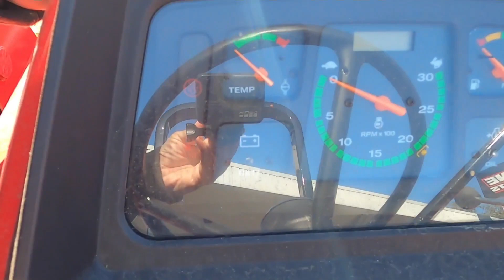New 2023 Mahindra 4500 Series 4550 4WD Tractor For Sale In Sumter, SC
Please visit Redline Powersports Sumter to view this 2023 Mahindra 4500 Series 4550 4WD for sale near Sumter, South Carolina.

Stock #: MFY7534

REDLINE POWERSPORTS SUMTER, SC
Address: 405 W Wesmark Blvd, Sumter, SC 29150

Description:
2023 Mahindra 4500 Series 4550 4WD
Mahindra 4500 series utility tractors are rugged and hardworking designed for light and medium-duty applications. Available in 2WD or 4WD, these practical, no-nonsense machines are designed to provide you with everything you need to get the job done. Available from 41 to 48 engine horsepower, and compatible with an extensive number of high-quality implements and attachments, you can easily configure this tractor to your liking so you can make the most of your workday.

About Us:
At Redline Powersports Sumter we are powersports enthusiasts, and we are excited to help you experience the fun and adventure that a quality Polaris®, Can-Am® or KYMCO vehicle can bring into your life! We are a powersports dealership serving the Sumter area, offering the best in new and pre-owned motorcycle and other powersports vehicles. Our friendly and knowledgeable sales, financing, service, and parts departments are ready to offer outstanding service at every point, from assisting while you're making your choice to ongoing maintenance and customization. At Redline Powersports Sumter, we value the opportunity to create a long-term relationship with our customers, and we do that by making sure to exceed your expectations.

Redline Powersports Sumter is an authorized Can-Am®, Polaris®, Sea-Doo, Spyder®, KYMCO, Kayo, and Yamaha dealership serving the Sumter, Pinewood, Summerton, Lake City, Camden, Florence, Hartsville, Darlington, Elgin, Lugff, Summerville, Charleston, and Columbia areas in South Carolina. We are proud to carry a large selection of new and pre-owned inventory. When you are ready to invest in a new ATV, motorcycle, UTV, or PWC, our friendly and knowledgeable sales, financing, service, and parts departments are prepared to make sure your experience is outstanding, from assisting while you're making your choice to ongoing maintenance and customization. At Redline Powersports Sumter, we value the opportunity to create a long-term relationship with our customers, and we do that by giving you the best customer service available.

We are located in the heart of SC, where it is easy to find our clean, modern dealership from anywhere in the state or surrounding areas. Our concept of doing business is not only to sell our customers high-quality products but to make them feel like they are a part of our family.